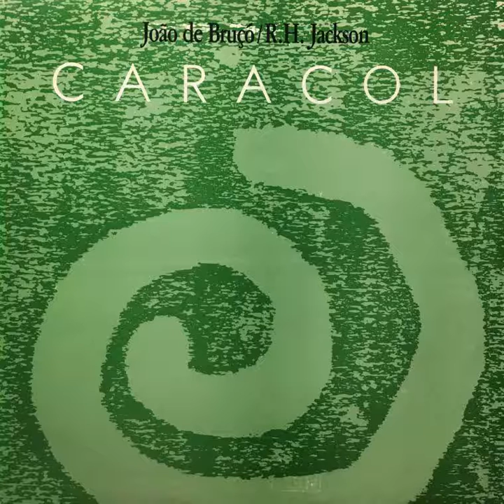João de Bruçó/R.H. Jackson – Dona Roxa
João de Bruçó/R.H. Jackson – Caracol
Fonopress Indústria Fonográfica Ltda. – CLP-001
Brazil, 1989
private press